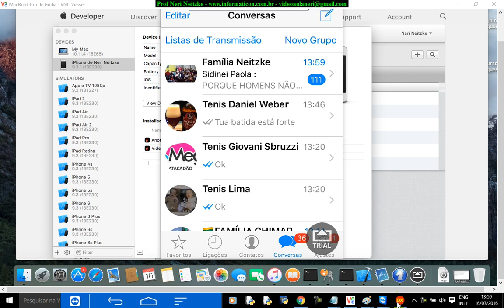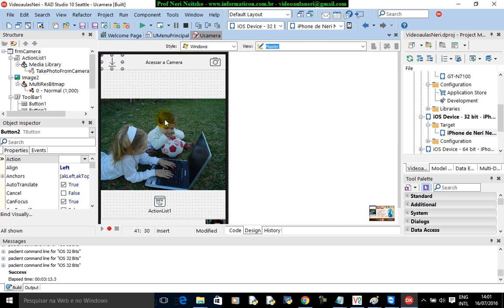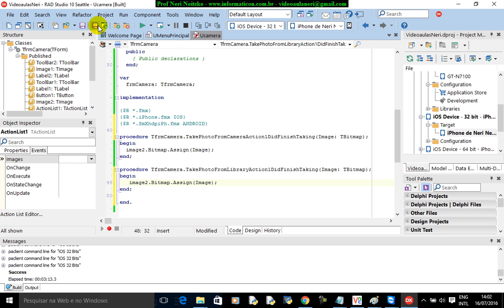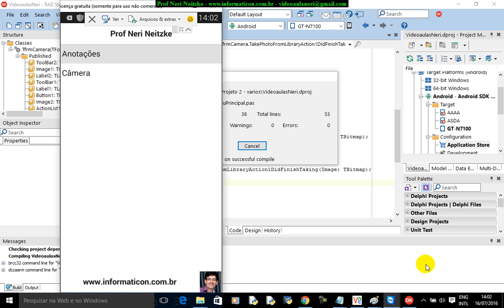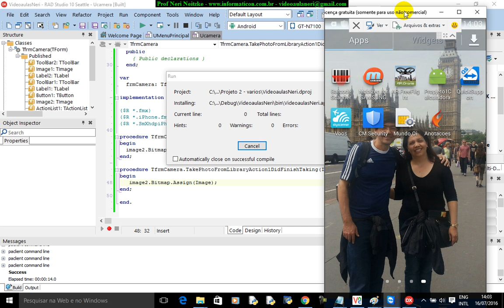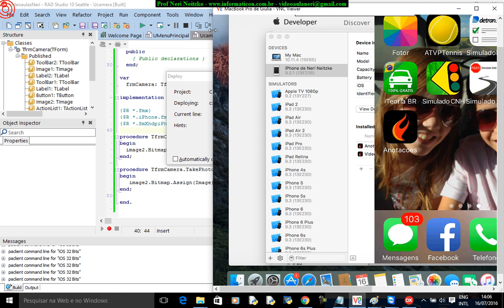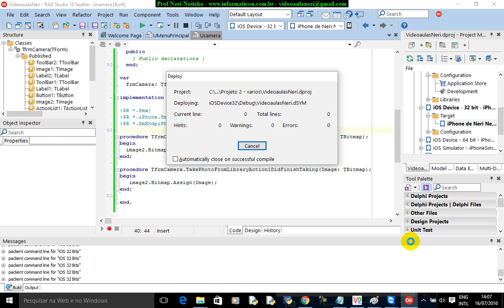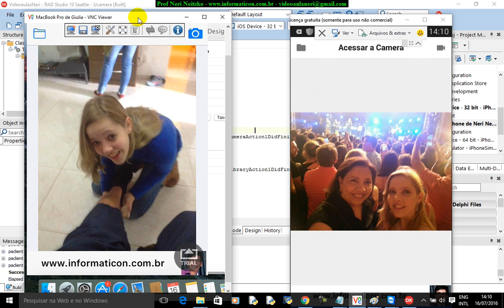aula 6764 iOS Android Delphi curso II mais camera no celular real Iphone e android